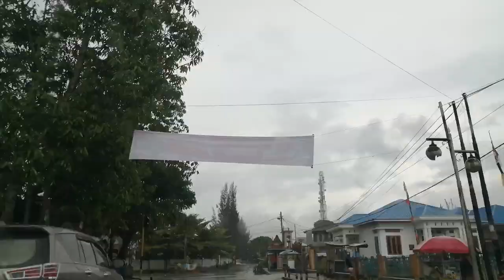SEPANJANG JALAN ....!!!Hujan terus... .Siulan maut layaknya seruling maut😁😁😁😂😂🤣_